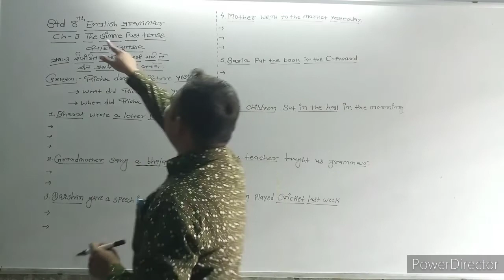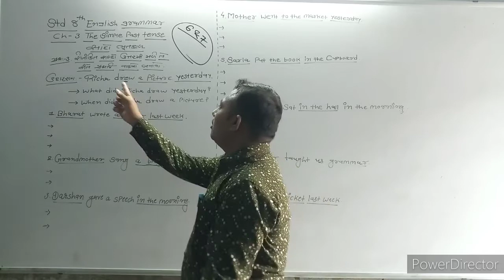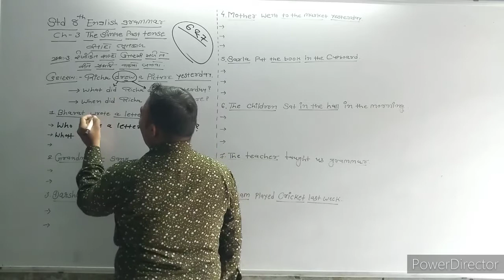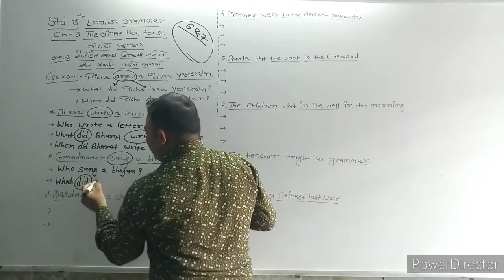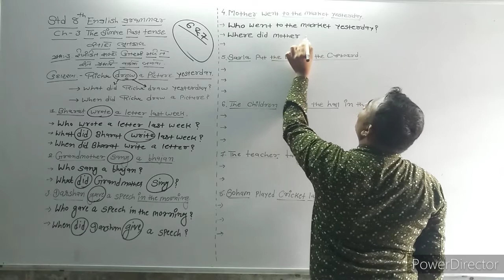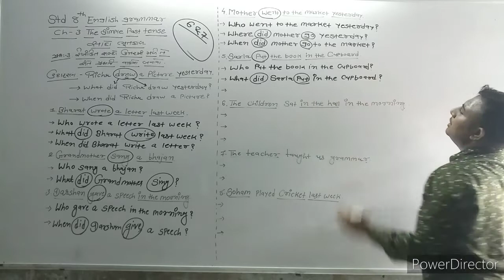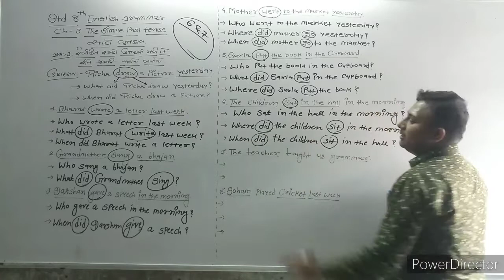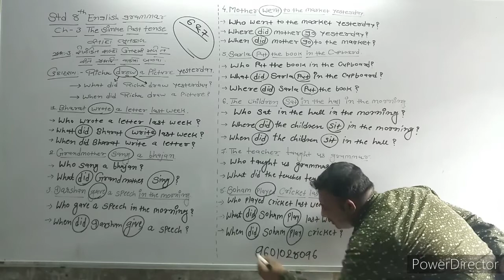Std 8 English grammar Ch-3 The simple past tense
(Exercise :- Que. 3)